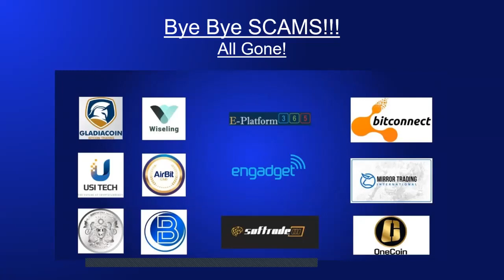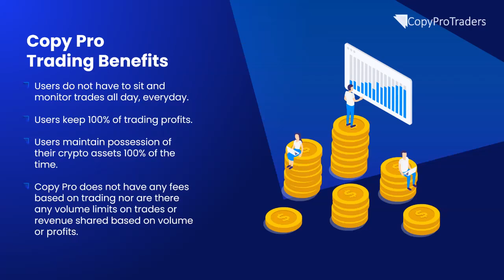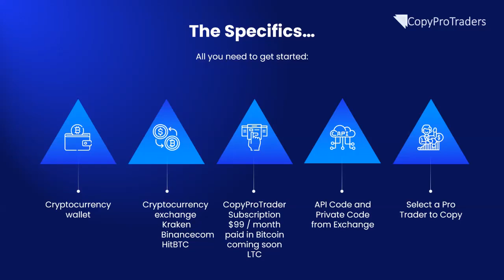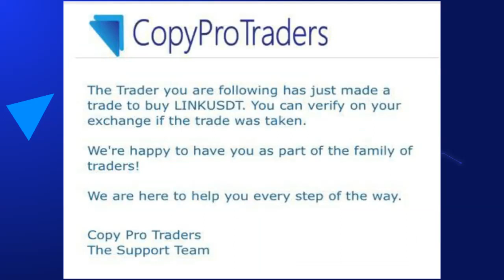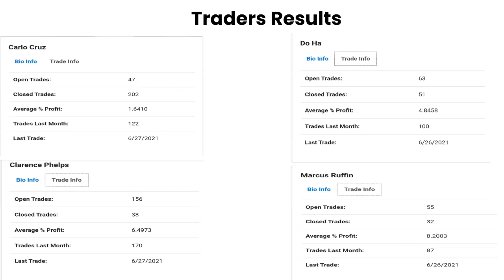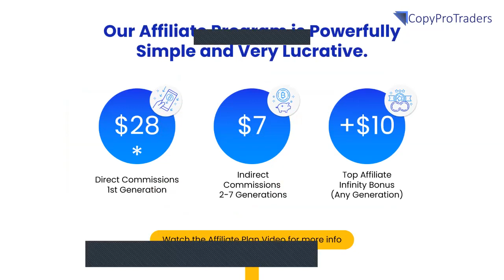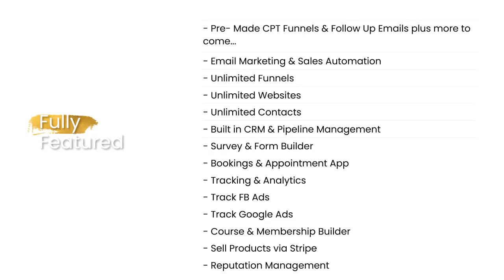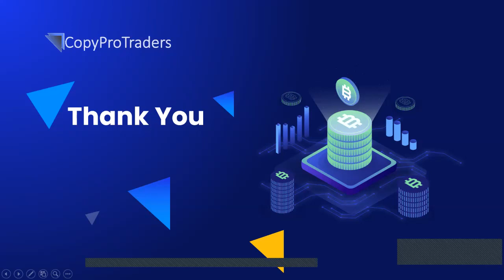CopyProTraders increasing my PROFITS (No Referals NEEDED)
Copy Pro Traders is a crypto trade execution platform for Professional and Non Professional Traders.
Professional Traders can easily manage and execute trades with our proprietary software. Through the power of Social Trading, non-professional traders can easily and automatically make the same trades as the pros they follow.

Copy professional trader's orders automatically!
With the development of social trading, you can trade crypto by copying professional traders automatically. Browse our Pro Traders and choose one that fits your style and goals!